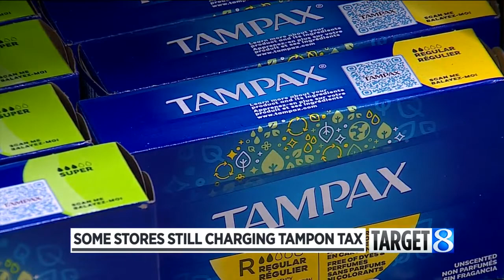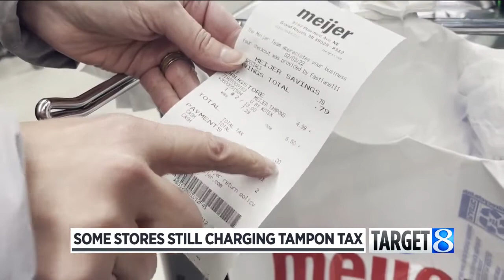Some stores still charging tampon tax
It can often take retailers some time to get their systems updated. If you got accidentally charged for tampon tax today, you can request a refund from the store. (Feb. 3, 2022)